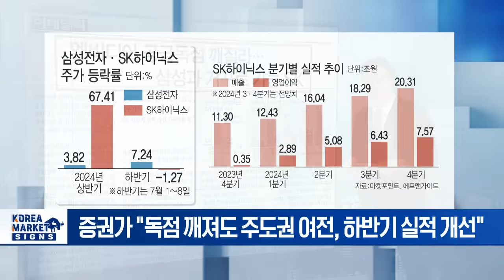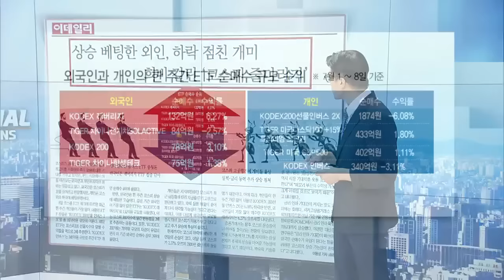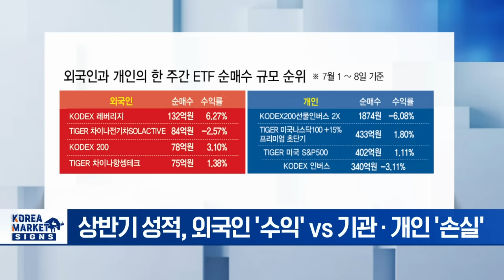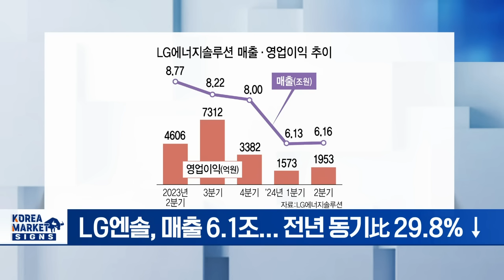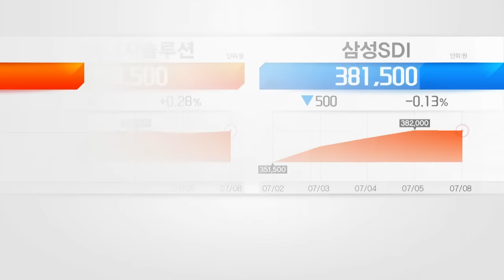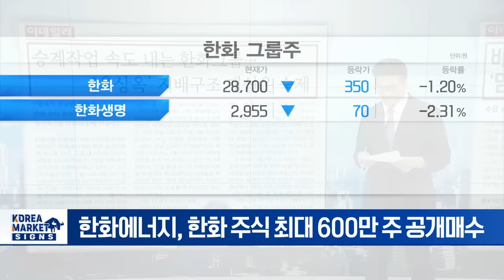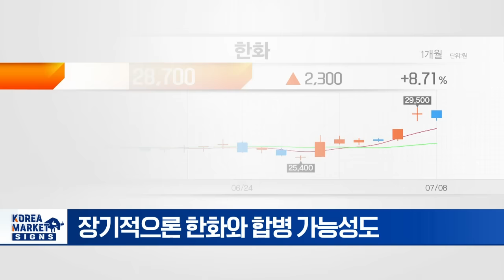엔비디아 공급독점 깨질라 삼성과 거꾸로 가는 SK하이닉스/상승 베팅한 외국인, 하락점친 개미 희비 갈린 코스피 줄다리기 | Market Signal (20240709)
▶ 엔비디아 공급독점 깨질라 삼성과 거꾸로 가는 SK하이닉스
- 삼성전자 7% 오를 때 SK하이닉스 1.27% ↓
- 삼성전자, 엔비디아 퀄 테스트 통과 가능성
- SK하이닉스, HBM 공급독점 흔들릴 가능성
- 증권가 "독점 깨져도 주도권 여전, 하반기 실적 개선"

▶ 상승 베팅한 외국인, 하락점친 개미 희비 갈린 코스피 줄다리기
- 상반기 성적, 외국인 '수익' vs 기관·개인 '손실'
- 외국인, 레버리지 ETF 집중 매수
- 개인, 한 주간 곱버스 ETF 뭉칫돈
- 코스피 향방은? 외국인·기관 '상승' vs 개인 '조정'

▶ 배터리 한파 맏형 LG엔솔 영업이익 반토막
- LG엔솔, 매출 6.1조... 전년 동기比 29.8% ↓
- LG엔솔, 영업이익 1953억... 전년 동기比 57.6% ↓
- 미국 IRA 보조금 제외하면 사실상 적자
- 삼성SDI 매출·영업익, 전년比 각각 8%·16% ↓
- SK온, 수천억대 영업손실 전망
- 신규 전기차 출시 대기...  하반기 수익 개선 전망
- 리튬·니켈 가격 하향 안정화 돌입

▶ 승계작업 속도 내는 한화그룹 옥상옥 기배구조 개선 숙제
- 한화에너지, 한화 주식 최대 600만 주 공개매수
- 성공 시 한화에너지의 한화 지분, 9.7% → 17.7%
- 한화그룹 3세 경영승계 작업 본격화 의미
- 장기적으론 한화와 합병 가능성도